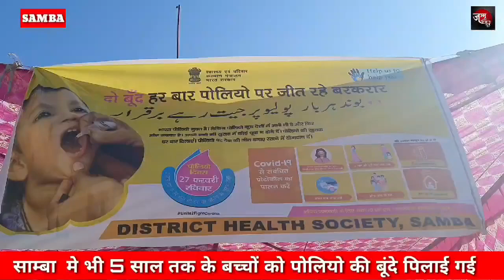साम्बा मे भी 5 साल तक के बच्चों को पोलियो की बूंदे पिलाई गई